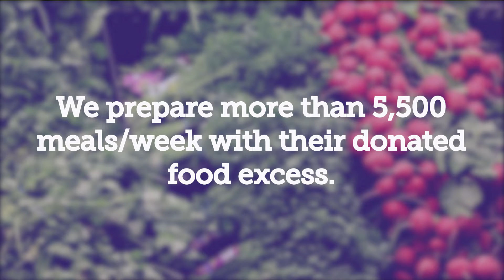Tim Metcalfe Explaining the Importance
Tim Metcalfe has been one of our BIGGEST supporters since Little John's was founded. He's donated time and money to our cause and more importantly, has been the main provider of all the excess food we use to make our delicious meals that go out to more than 5,000 people every week!

This is food that would otherwise end up in a landfill. Thank you, Tim, for seeing the value in donating to our organization in more ways than one!

We hope his message inspires you to partner with us too. Just $5 provides a meal to someone in need.